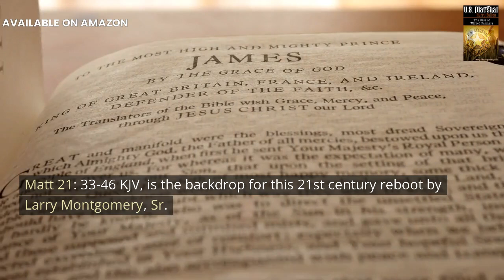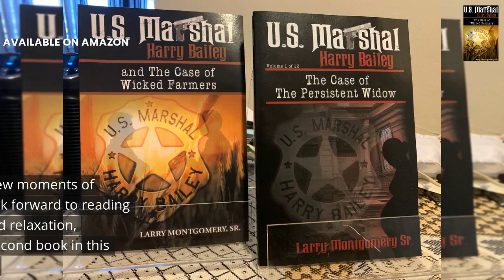U.S. Marshal Harry Bailey comml 2023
The Parable of the Evil Farmers is the age-old tale of good versus evil sets the stage for Larry Montgomery’s second novel, U.S. Marshal Harry Bailey and the Case of the Wicked Farmers.